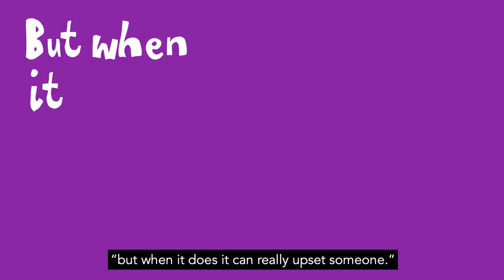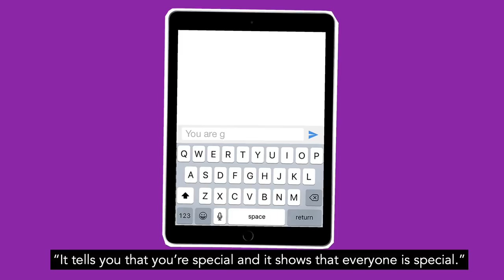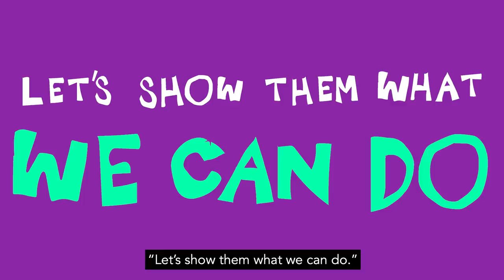Anti-Bullying Week 2019: Change Starts With Us - primary school film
Anti-Bullying Week 2019 is happening from Monday 11th - Friday 15th November 2019. It has the theme Change Starts With Us. Here is our official secondary school video. It was created with young people.

We have developed some lesson and assembly plans built around this film that schools can use.

This film was created by Unique Voice. We'd like to thank Fairfield High School in Bristol and the young people involved.

Find out more about Anti-Bullying Week and how you can get involved

With many thanks to O2 for funding the film. Thanks also to  Unique Voice, Chester Park Junior School and all the young people involved in creating it.